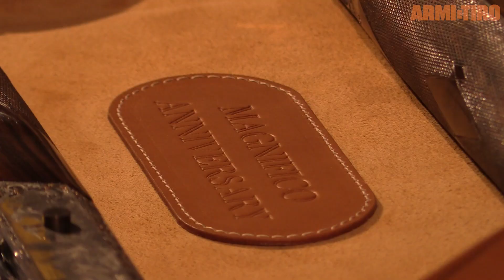Il Magnifico set of five di Benelli presentato al Palazzo Ducale di Urbino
Una coppia di calibro 12, una coppia di calibro 20 e un singolo calibro 28, cinque fucili caratterizzati da una costruzione interamente manuale e made in Italy, con incisioni raffinate e rimessi in oro. Il primo set di semiautomatici fini mai realizzato, destinato al più esigente tra i collezionisti